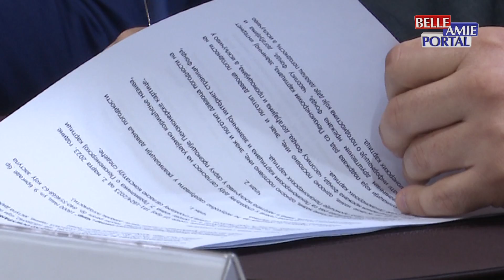U Gradskoj kuću u Nišu potpisan je Sporazum za penzionerske kartice